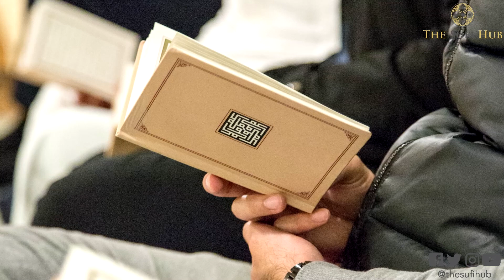Weekly Gatherings of Remembrance | The Sufi Hub